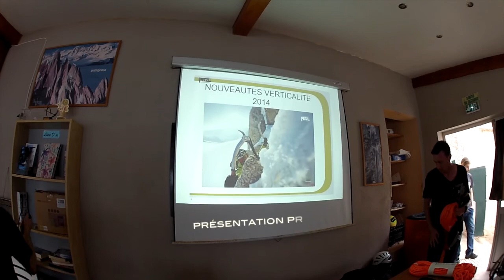Form'tec vidéo CALANQUES 2014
Formation terrain aux produits Petzl avec Ice-fall, ALPInéo et les magasins EXPE. Thème: Tour du Bec de la calanques de Sormiou et grandes voies avec des guides de hautes montagne